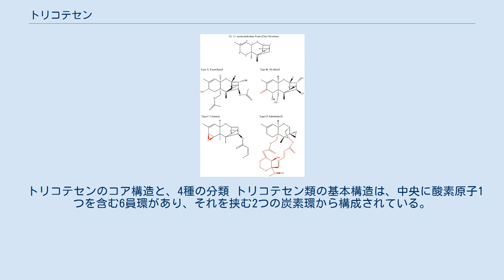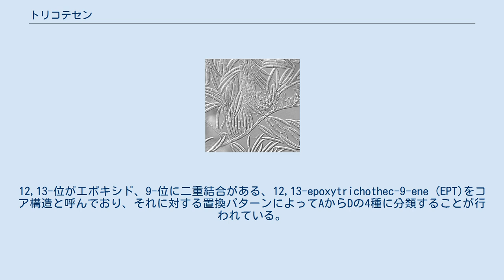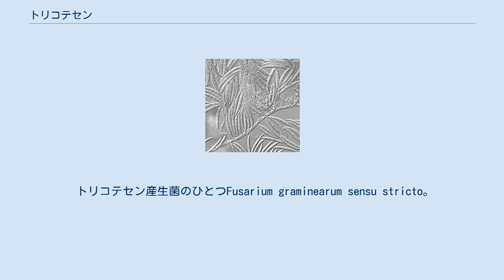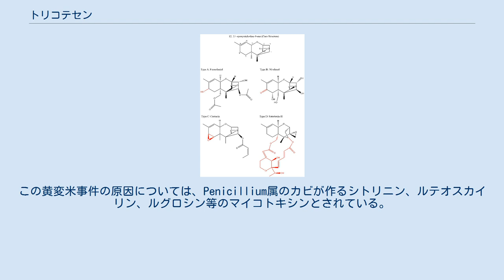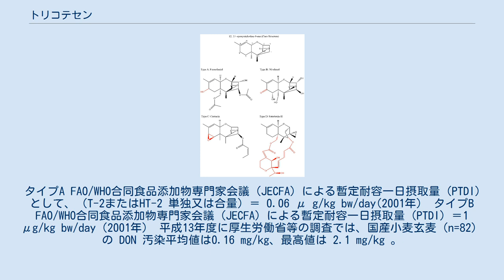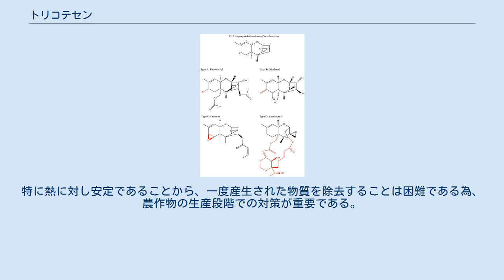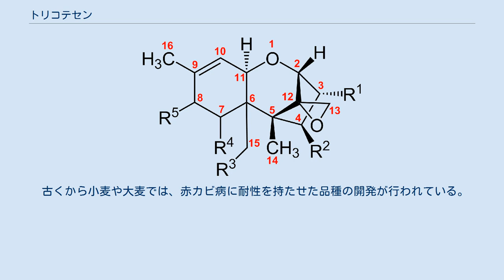トリコテセン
トリコテセン類の構造。
R1からR5に付く官能基により分類される。
 トリコテセン類（トリコテセンるい、英: trichothecenes）は、マイコトキシン（菌類の毒素）のうち、トリコテセン環を持つセスキテルペンに属する約100種のカビ系毒素の総称である。
主にムギ赤かび病により生産される物質で、人や家畜に重篤な中毒を引き起こすほか、無脊椎動物、植物にも影響を及ぼす。
ただし、カエンタケにも含有されているように、必ずしもカビだけが産生するわけではない。
 トリコテセンのコア構造と、4種の分類 トリコテセン類の基本構造は、中央に酸素原子1つを含む6員環があり、それを挟む2つの炭素環から構成されている。
12,13-位がエポキシド、9-位に二重結合がある、12,13-epoxytrichothec-9-ene (EPT)をコア構造と呼んでおり、それに対する置換パターンによってAからDの4種に分類することが行われている。
 トリコテセン類の生合成は、まずファルネシル二リン酸がテルペン環化酵素TRI5によってトリコジエンとなる。
続いてシトクロムP450であるTRI4によって酸素原子が導入されていき、フザリウム属の場合はイソトリコトリオールが生じた後、非酵素的に異性化と環化が起きてイソトリコデルモール（=3α-hydroxy EPT）となる。
ここまででコア構造が完成しており、あとは水酸化、アセチル化、エステル化などを経て各種トリコテセン類が生じる。
これらは3-位に酸素原子が導入されており、イソトリコトリオール(isotrichotriol)に由来することからt-typeと呼ばれることがある。
 フザリウム属以外のいくつかの菌では、TRI4ホモログによって導入される酸素原子が1つ少なく、イソトリコジオールが生じる。
この場合は、非酵素的な異性化と環化によってコア構造であるEPTが生じ、以後は同様の修飾を経て各種トリコテセン類が合成される。
この場合は3-位に酸素原子がなく、イソトリコジオール(isotrichodiol)に因んでd-typeと呼ばれる。
 糸状菌では、二次代謝産物の生合成に関わる遺伝子群は互いに隣り合った遺伝子クラスタを形成していることが多い。
フザリウム属の場合、トリコテセン生合成遺伝子群は典型的には3ヶ所に分かれている。
大部分の遺伝子が1ヶ所にまとまった遺伝子クラスタとなっているが、TRI1-TRI16は2遺伝子で、TRI101は1遺伝子のみで離れて存在している。
 穀物など植物のカビからトリコテセンが検出された地域は、ロシア、フランス、ブラジル、インド、カナダなど冷帯から熱帯まで多岐にわたり、食中毒の原因として報告されている。
 トリコテセン産生菌のひとつFusarium graminearum sensu stricto。
 フザリウム属の主な生産菌 同属菌には、ゼアラレノン（ZER）やフモニシン（FUM）を生産するものがあり重複汚染も多く発生している。
 キノコのカエンタケもトリコテセン類を生成するが、カエンタケの属するボタンタケ科はフザリウム属と近縁である。
 体内に取り込まれる経路は、皮膚及び粘膜などからの経皮浸潤、粉塵の吸入による気管支及び肺、含有する食物摂食の三経路がある。
毒性は タイプAのT-2トキシンが最も強い。
 トリコテセン類は、リボゾームの 60S サブユニットに結合することによる蛋白質および核酸の合成阻害による免疫阻害作用、セロトニン介在性ニューロンへの作用による食欲不振や嘔吐、免疫系細胞へのアポトーシス、炎症性サイトカインの産生などを引き起こす。
このため、人間を含む動物に対し強い毒性を発揮する。
 かつて日本では、太平洋戦争後の食糧難時に東南アジアなどからコメを緊急輸入したが、輸入米がカビ汚染で黄色に変色し毒性のあるマイコトキシンを含んでいたため、十数万トンの米を廃棄した事例がある。
この黄変米事件の原因については、Penicillium属のカビが作るシトリニン、ルテオスカイリン、ルグロシン等のマイコトキシンとされている。
また、第二次世界大戦後のソビエト連邦のオーレンバーク地区で発生した食中毒性無白血球症 (ATA)の原因物質で有り患者の30%～80%が死亡した。
 麦赤カビ病の多発した1998年には、台風で倒伏し水に浸かったイネの変色部位から検出した。
 タイプA FAO/WHO合同食品添加物専門家会議（JECFA）による暫定耐容一日摂取量（PTDI）として、（T-2また...